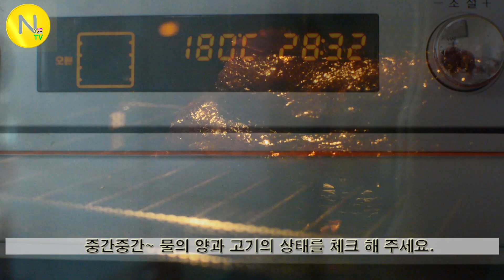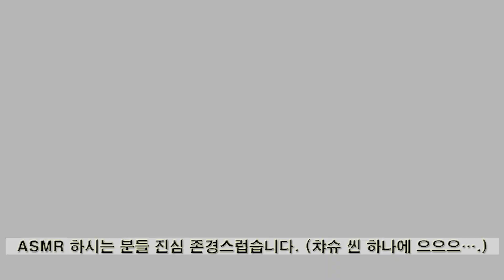[화니의 요리] 짙은 향기와~ 진한 맛이 일품! '로스트 챠슈'만들기 / 차사오 / Char Siu / Chinese BBQ Pork / 叉燒 / Asia Food / 늄냠TV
챠슈~! 우리에게는 '일본 라멘'덕분에 많이 알려진 메뉴에요.
- 라멘 위에 올라가는 꾸미 중 하나로 유명하죠.

이 챠슈는 사실 요리 그 자체 보다는 '요리법'에 가깝습니다.

이 요리의 한국식 한자이름은 '차소'로...

꼬챙이나, 갈고리에 뀀을 의미하는 '차(叉)'와 중식 조리기법 중 하나인 '소(燒 : 불사르다)'를 함친 개념이지요.

흔히 챠슈 하면 '돼지고기'를 떠올리지만. 주 재료로 사용되는 고기에 따라 다양한 종류의 챠슈를 만들수 있답니다.

구이요리를 좋아하는 한국사람들 입맛에 아주 잘 맞기도 하고, 다양한 요리에 응용할수 있어 적극 추천해드리는 요리에요~

게다가 만들기도 쉽답니다.

재료
돼지고기 800~1000g
정종(청주) 2큰술
로추(노두유) 1큰술

대파 1개
생강 45g
팔각 3~5개
조미료(옵션) 1/2작은술
오향분(옵션) 1작은술

* 오븐이 없으면 '노 오븐'  스타일을 참고해 주세요.

* 부위는 등심, 목살, 뒷다리살, 삼겹살 등등  자유롭게 선택하세요~

* 식홍(색소)을 사용하면 선명한 붉은색을 낼 수  있어요.

본래 챠슈장에는 '식홍'이라는 것이 들어갑니다.

붉은 식용색소로 이것이 들어가면 붉고 먹음직스러워보이는 선명한 붉은 색이 나지요.

그렇지만 저는 식홍이 없어 검은 색을 낼 때 사용하는 로추(노두유)를 넣었습니다.

즉, 노두유는 없으면 넣지 않아도 됩니다.

또한 풍성한 향을 원하신다면 오향분 1작은술 정도 넣으면 딱 좋아요.

이렇게 만들어진 챠슈는 활용도가 아주 높은데요, 그냥 슬라이스 해서 드셔도 좋고~ 잘게 잘라서 볶음밥에~ 슬라이스 해서 국수용 고명으로 올리거나 볶음요리를 하셔도 좋습니다.

은행, 표고, 챠슈를 불린 찹쌀과 볶아서 대나무잎(없으면 종이호일)에 싸서 찌면 그 약식버전의 '쫑즈'가 만들어지구요~

아니면 이대로 찜통에 넣고, 게 한 두 마리 올려서 쪄도 아주 좋습니다.(대만이나 홍콩에서 즐겨먹는 음식이죠.)

- 노 오븐 버전 -
간장 1컵(200cc)
정종 2큰술
설탕 6큰술
조미료 약간(옵션)
생강 35g
대파 1개
팔각 2~3개

물 10컵(2L)

TIP. 노 오븐 버전은 고기를 구워준 후, 모든 재료를 넣어 1시간 30분 정도 졸여주시면 됩니다.

구이버전에 비해 맛이 부족하고 탄력도 떨어지지만, 양념장을 재활용(계란조리이나 장조림) 할수 있다는 장점이 있어요.